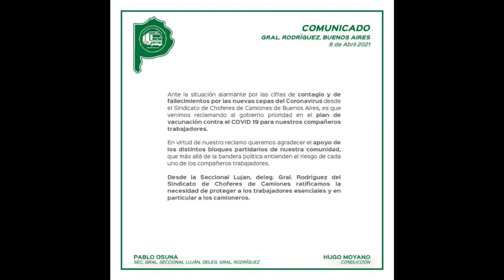Hablemos Claro | Jueves 8 de Abril de 2021